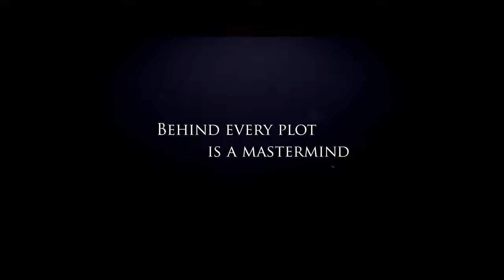Gunpowder Teaser trailer BBC One